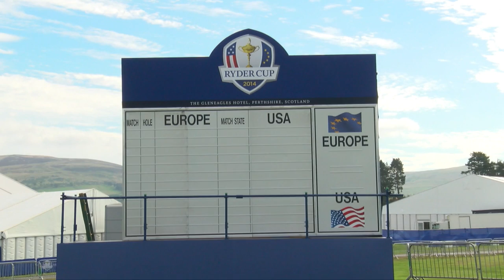Ian Woosnam: "USA wie eine kleine Familie" | Ryder Cup 2014 in Gleneagles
Die USA haben noch die Ryder-Cup-Pleite von Medinah im Kopf und müssen auf zahlreiche Stars wie Tiger Woods verzichten. Auch wenn sie nicht die Favoriten sind, Ian Woosnam warnt.